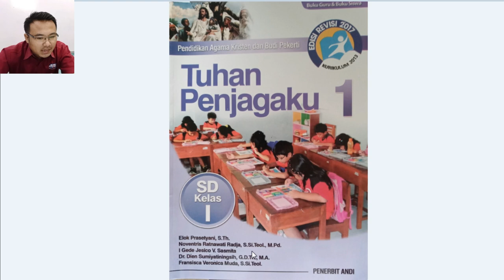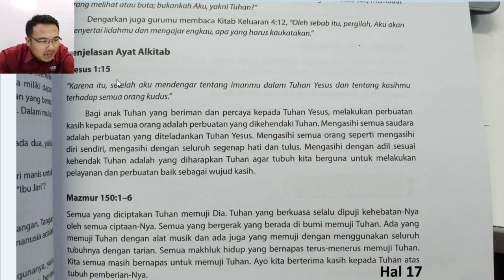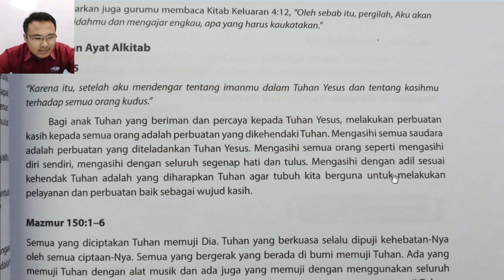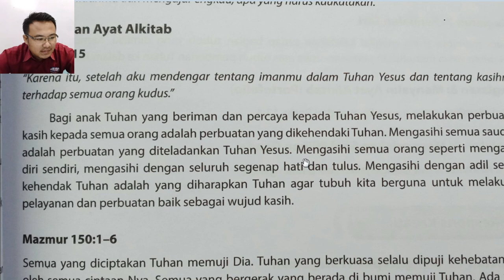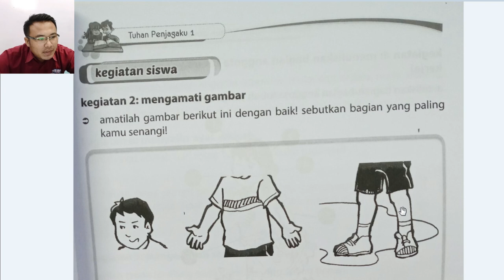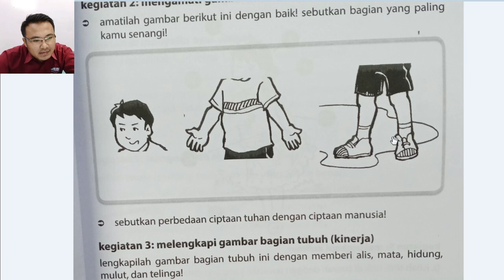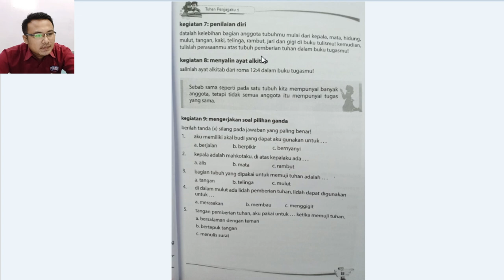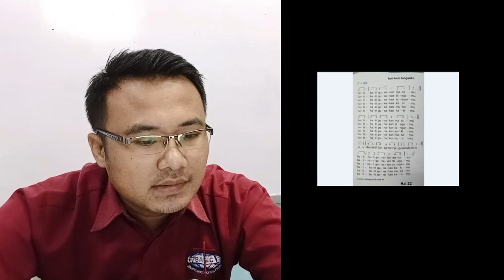BASIC.. ||Part 2 |Tubuhku Anugerah Tuhan ||Kls 1